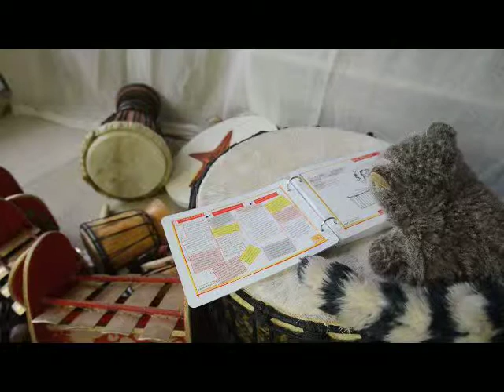Raccoon Reading The Music Cards